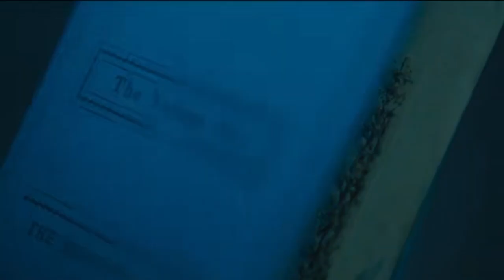A Forbidden Romance: Awakening Desire in Secret | Lady Chatterley's lover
A Forbidden Romance: Awakening Desire in Secret | movie recap

After marrying Sir Clifford Chatterley, Connie also known as Lady chatterleys lover assumed the title of Lady Chatterley and appeared to be set for a life of money and pleasure. But as Clifford returns from the First World War with wounds that have rendered him unable to walk, this idealistic relationship slowly turns into an imprisonment. When she first encounters and falls in love with Oliver Mellors, the estate's gamekeeper, she experiences a sensuous and sexual awakening as a result of their private liaisons. However, when word of their relationship spreads within the community, Connie is forced to make a crucial choice: to go against her heart or to stay with her husband and conform to Edwardian society's expectations.